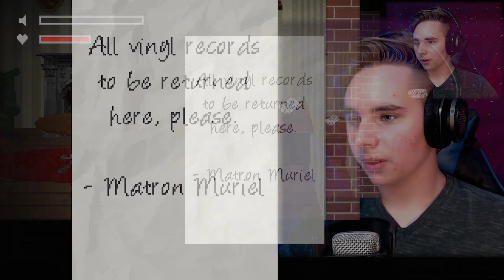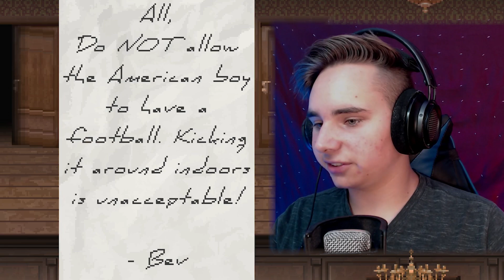Creepy Rabbit DOLL!! | Mr. Hopp's Playhouse 2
Today we are playing Mr. Hopp's Playhouse 2!! I am super excited, I can't wait to die from the creepy rabbit doll! He is truly terrifying! He takes our friends one, by one, without us even noticing!

 I hope you guys enjoy this!! I put a lot of effort into it!